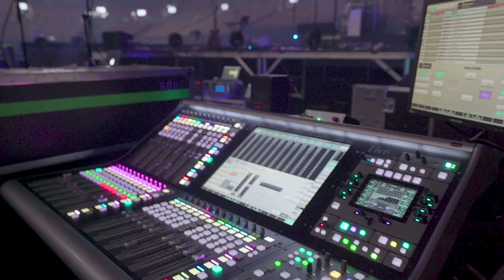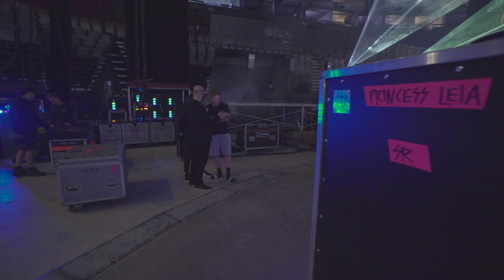VLOG - Behind The Scenes with Simon Kobler, Joe Volk, and Dan McMurray from The People Tour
Ever wonder what goes on when Worship Drummer goes backstage at a worship event? We tried to capture that experience for you here.

On June 27, 2019, Hillsong UNITED stopped into Toronto on The People Tour and in this video we go behind the scenes with Jon Manna as he connects with Simon Kobler, Joe Volk, and Dan McMurray at Scotiabank Arena.

Enjoy the video? Consider supporting us so we can create more content like this